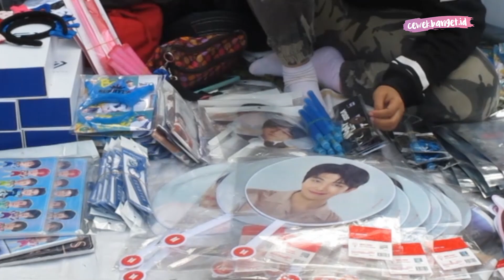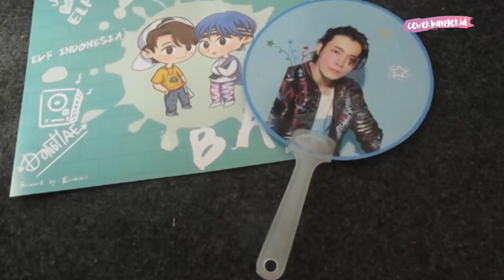Dinotice Donghae dan Eunhyuk 'Super Junior'? ELF Indonesia Bahagia!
Credit.
Host : -
Reporter : Fatimah
Videografer : Fatimah
Video Editor : Annassa R Harmony